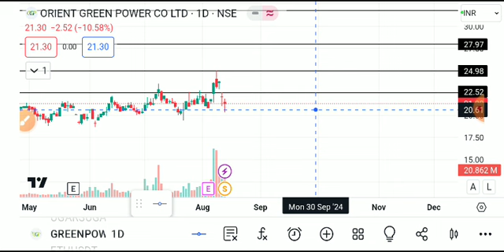orient green power share latest news today, orient green power share analysis, orient green share